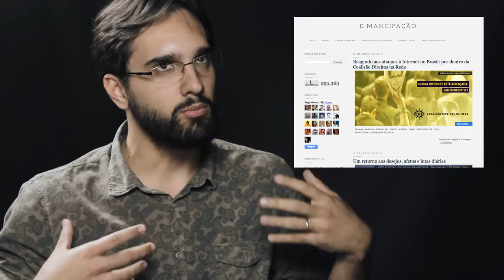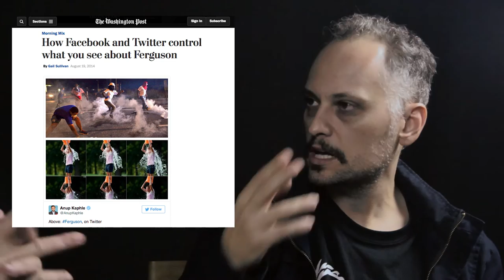Quem escolhe o que você lê? | INTERNET AMEAÇADA [3]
Em quase todo o mundo, multidões já se “informam” pelo Facebook. Ignoram que a rede espalha informações, ou as retém, segundo critérios jamais revelados – mas certamente pró-sistema

Rafael Evangelista e Rafael Zanatta, entrevistados por Antonio Martins

Links citados no vídeo:
- Texto de Hossein Derakhshan, ativista que decretou a morte do hiperlink
- Dados sobre brasileiros que se informam pelo facebook, no Observatório da Imprensa
- Imagem em 4:48 de Pawel Kuczynski
- Texto do The Independentque compara notícias sobre Ferguson no Twitter e Facebook

Direção, montagem e finalização: Gabriela Leite
Câmera: Gabriela Leite e Simone Paz